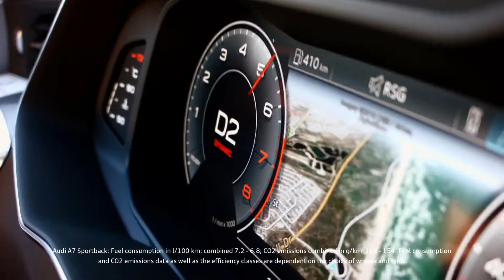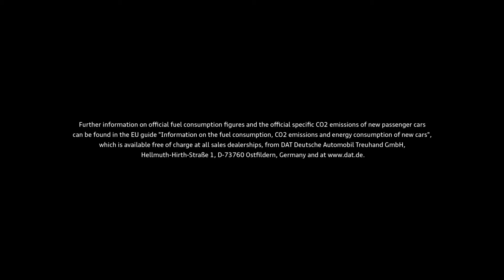The new Audi A7 Sportback in South Africa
The perfect combination of wonderful roads and the sportiest Gran Turismo.
Courtesy: Audi Media center